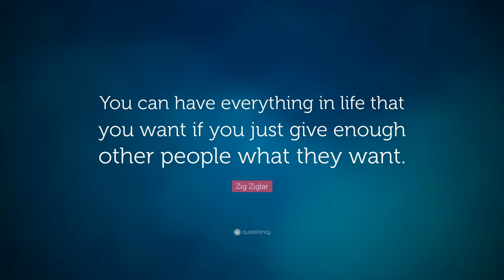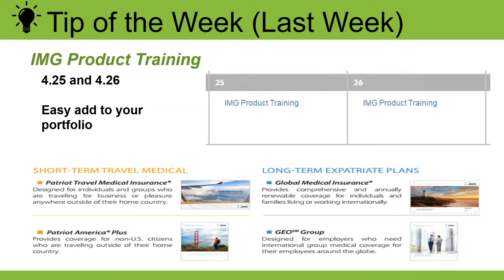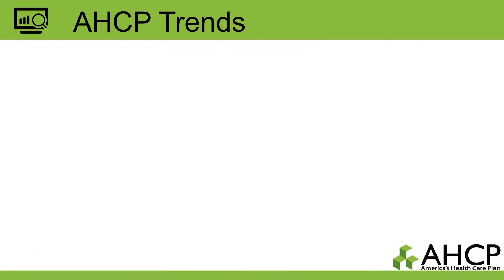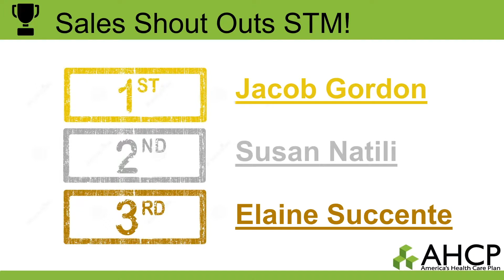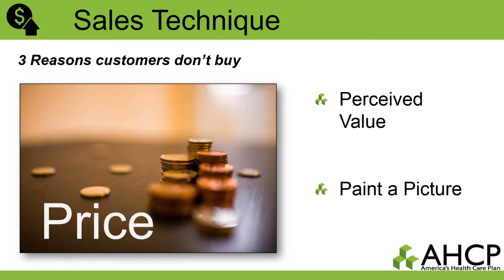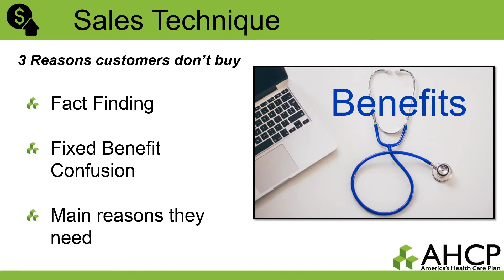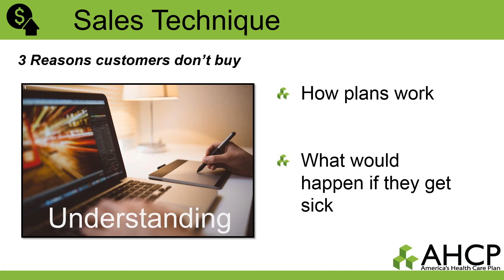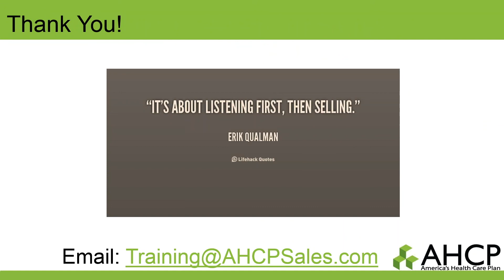The 3 main reasons why customers don’t buy and what you can do about it